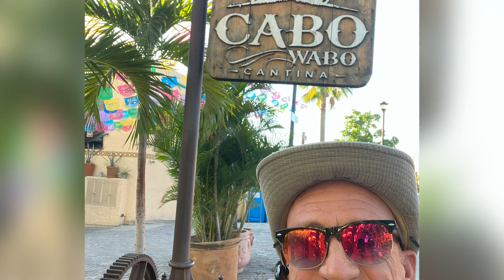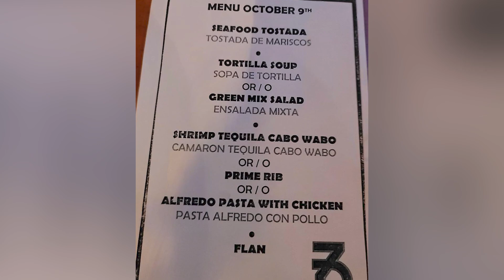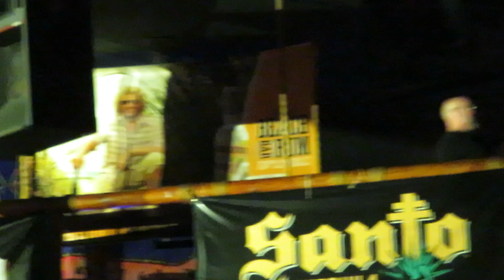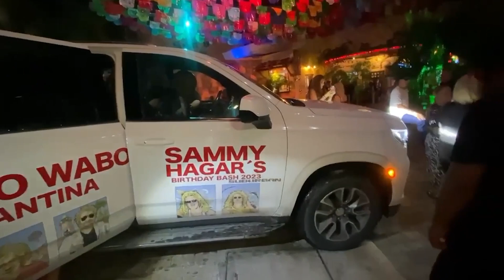Sammy Hagar's 76th B-Day Bash - Night One Recap - Cabo Wabo - 10/9/23